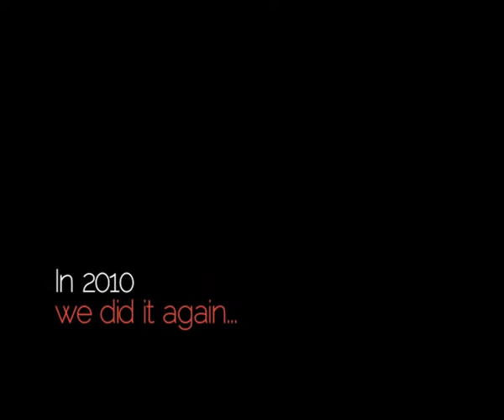PIYN 2010 trailer.mov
We are screening the documentary for the 2010 PIYN project July 29th in Auckland City at Federal & Wolfe Cafe Auckland Central. The 30 minute film was shot by Peter Takapuna, and directed by Peter Takapuna and Gareth Farry, and features some amazing live footage from the three NZ shows (Auckland, Wellington and Taupo), as well as some candid interviews with the NZ and UK talent involved. Look out for live show clips featured in both Taay Ninh and Submariner's sections of the show, as well as great interviews with visiting UK guests Charlie Dark, and the Urban Soul Orchestra crew. Check for more details, and to view the full 30min movie from August 2011.